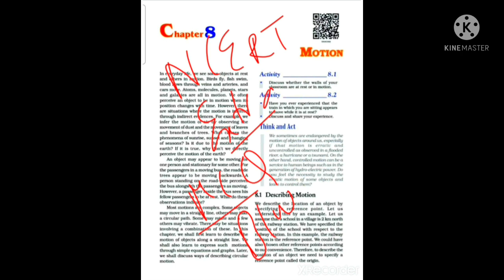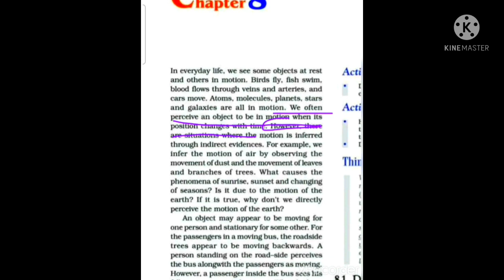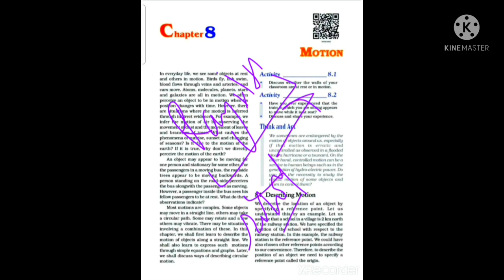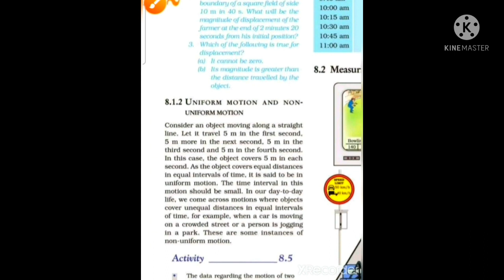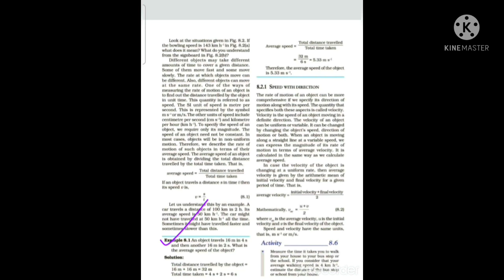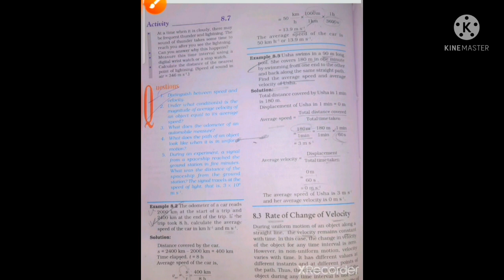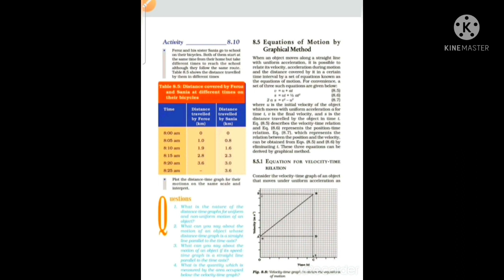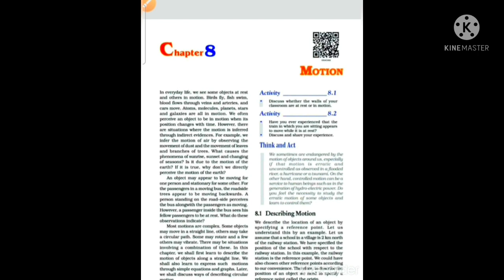class9th science chapter 8 motion full from ncert book😎😎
this a video of class9th chapter8 science  full from ncert

Topics covered

1. distance
2. motion
3 .displacement
4. motion
5 rest
6. scalar quantity
7. vector quantity
8. rectilinear motion
9. many more topics

 link of notes

thanku.